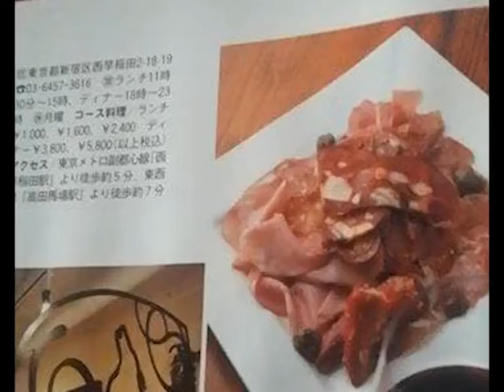CHITARRA, ARROSTICINI, SALUMI E VINO, IL QUARTETTO ABRUZZESE CHE FA IMPAZZIRE IL GIAPPONE